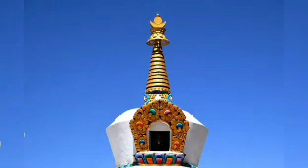Calming, Relaxing music and coldmind music for stress relief in Ladhakh a cold place.